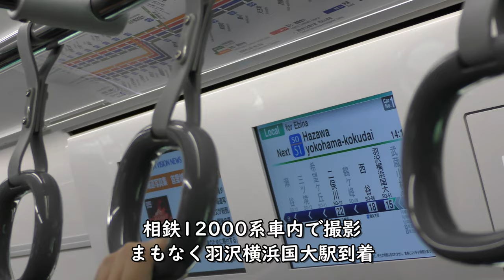大混雑の羽沢横浜国大駅／相鉄・JR直通線12000系、E233系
2019年11月30日に開業した相鉄・JR直通線の羽沢横浜国大駅の様子です。開業日に訪れた乗客で大混雑していました。

Everyday Update!